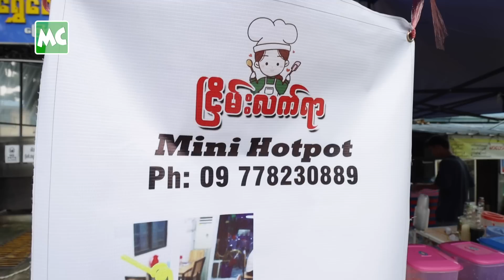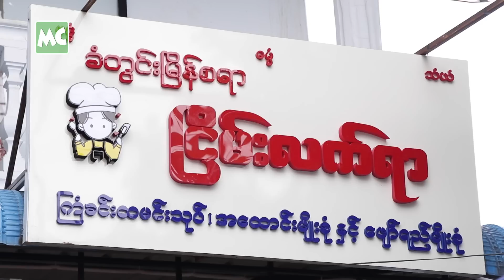Budget ချွေတာနိုင်မယ့် တစ်ယောက်စာ Mini Hot Pot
“လိုင်းပေါ်မှာ Mini Hot Pot လေးတွေ ရောင်းတာမြင်တော့ သဘောကျတာနဲ့ ရောင်းဖို့ လုပ်ခဲ့တာပါ။ တစ်နေ့ ပွဲ (၁၀၀) လောက် ရောင်းရပါတယ်။ ငွေ ချွေတာချင်တဲ့ သူတွေအတွက် အဆင်ပြေမယ့် တစ်ယောက်စာ ဟော့ပေါ့လေးတွေ ရောင်းပေးတာပါ” လို့ ပြောလာတဲ့ ငြိမ်းလက်ရာ Mini Hot Pot ရောင်းသူ မသင်းဝတ်ရည် နှင့် ခဏတာ။

@MyanmarCelebrity Update: Nyien Lett Yar, Budget Mini Hot Pot at North Okkalapa Township, Yangon.